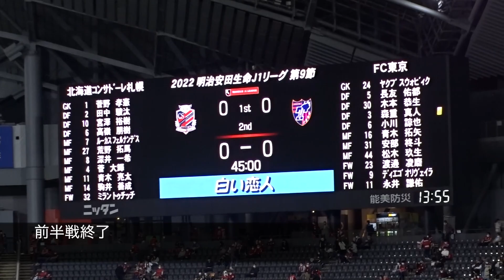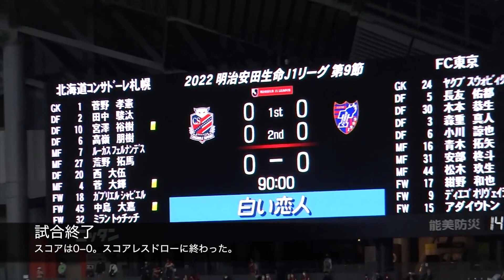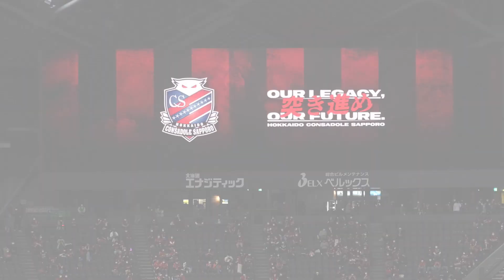2022J1第9節 北海道コンサドーレ札幌vsFC東京 ハイライトを作ってみました。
2022年4月16日に札幌ドームで行われたJ1第9節 北海道コンサドーレ札幌vsFC東京の一戦。
この試合のハイライトを作ってみました。